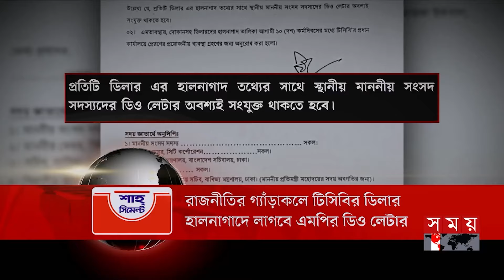শীর্ষ সংবাদ | সকাল ৮টা | ১০ জুলাই ২০২৪ | Somoy TV Headline 8am | Latest Bangladeshi News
Somoy TV: t.ly/Se1z
Somoy TV Bulletin: t.ly/iqIq
Somoy Entertainment: t.ly/3dWC
Somoy Sports: t.ly/iASp
SOMOY TV ISLAMIC: t.ly/zU6a

Somoynews.tv: t.ly/Y7ab
খেলার সময়: t.ly/xJ5H
সময়ের গল্প: t.ly/EW3M
এ সময়ের বাণিজ্য : t.ly/m3ir

Groups:
Somoy TV (Official)✅: t.ly/ajiO
Somoy Entertainment✅: t.ly/8CLh
Somoy Business✅: t.ly/4xaJ